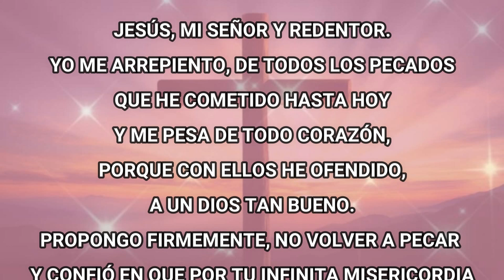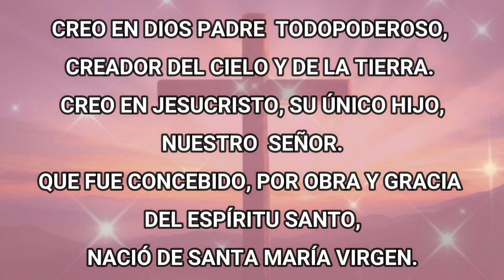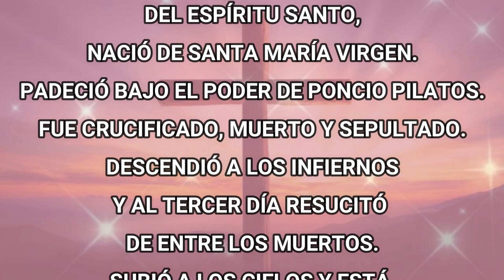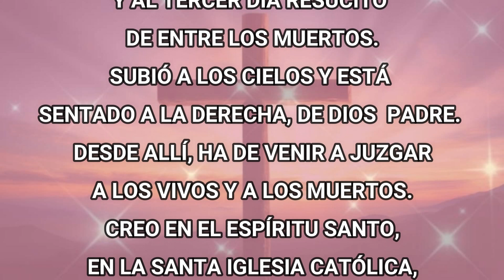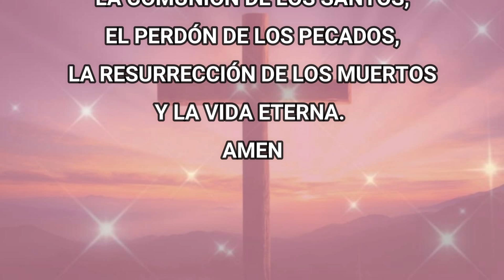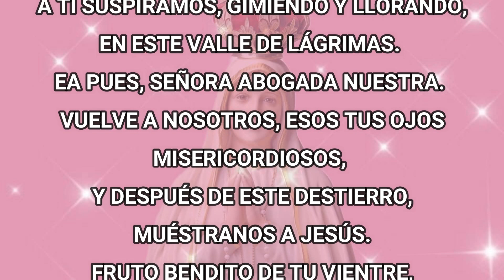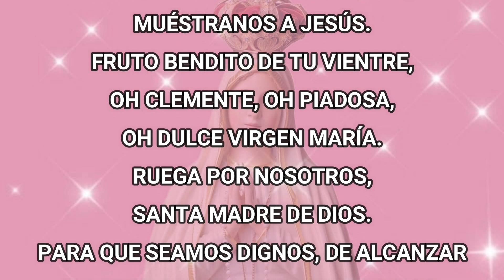Santo Rosario De Hoy Jueves 04 De Julio Del 2024 - Misterios Luminosos - Rosario De Hoy Corto